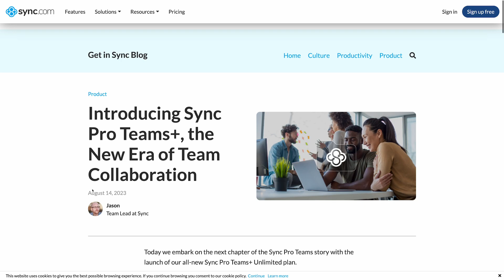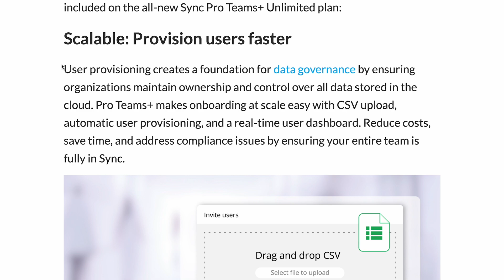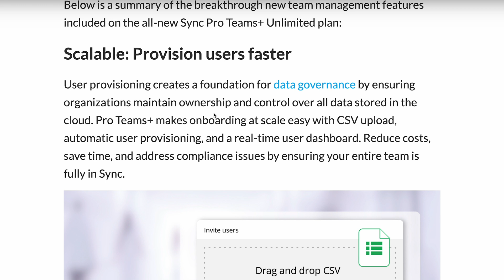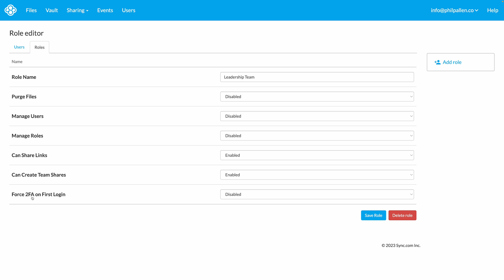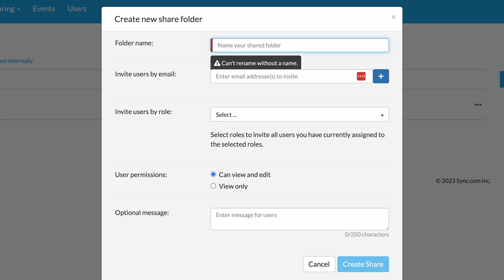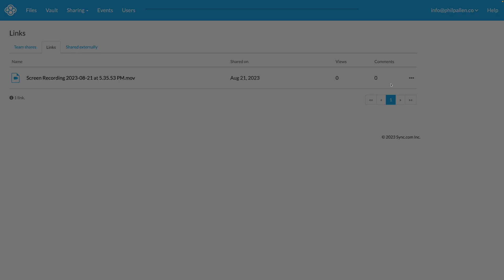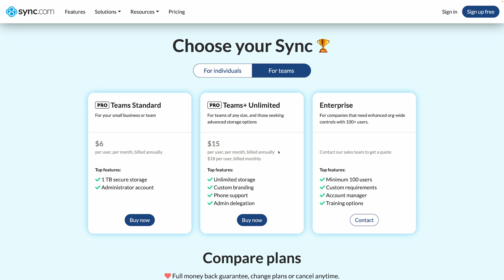Best Cloud Storage for Professionals 2023 Unlimited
Sync.com’s new Pro Teams+ Unlimited plan offers unlimited storage for teams, an affordable price, high security and compliance, collaboration tools, and so much more. This is the best cloud storage solution for professionals, business owners, managers, IT, and team leaders in 2023. In this video, I walk through each of its impressive features in more detail. Unlimited storage is no longer available with Dropbox or with Google, so Sync.com is the best solution for individuals and teams who want unlimited cloud storage, in addition to benefiting from its other great features.

🎬 Chapters:
0:00 Cloud Storage and Intro to Sync.com
0:35 Benefits of Sync.com's new Unlimited plan
1:01 Scalability and User Provisioning
2:06 Compliance Ready
3:03 Control and Security
4:20 Collaboration
5:36 Sync.com Pricing Plan
6:24 Conclusion